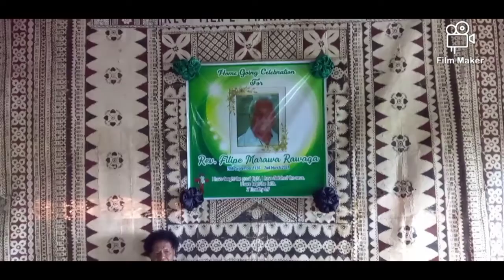Rev marawa test clip day1